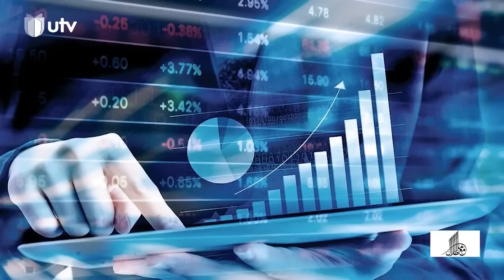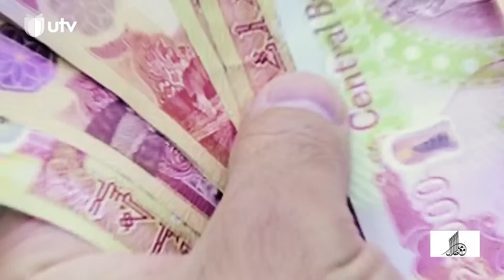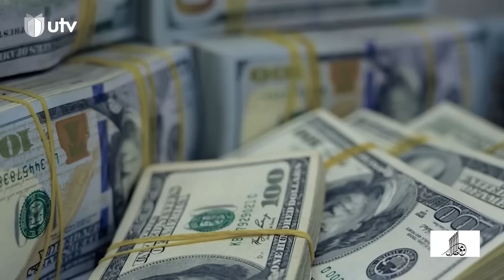مع ملا طلال | المالكي يصالح الصدر في الإعلام ويعاديه في المبكرة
في حلقة اليوم من برنامج مع_ملا_طلال المالكي يصالح الصدر في الإعلام ويعاديه في المبكرة.. لتفاصيل أكثر تابعوا الحلقة
مع_ملا_طلال برنامج حواري يومي من تقديم الإعلامي أحمد_ملا_طلال يعنى بالشأن السياسي ويقوم باستضافة أهم الشخصيات السياسية والناشطة في المجال العام للتعليق على الأحداث التي تشكل الساحة السياسية العراقية

التردد:

11354v HD
10727h SD